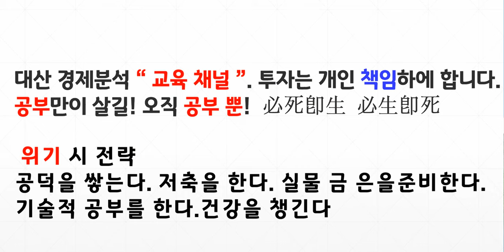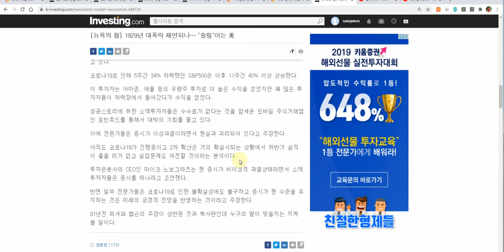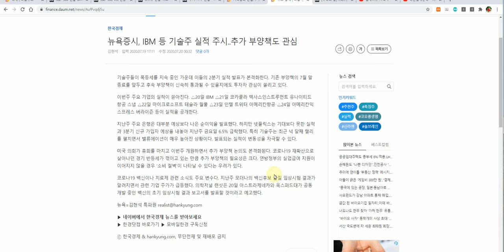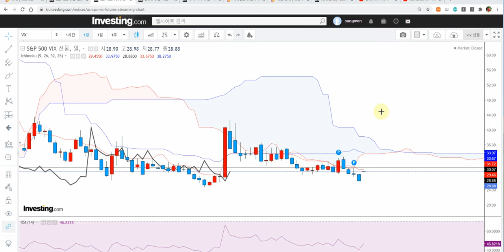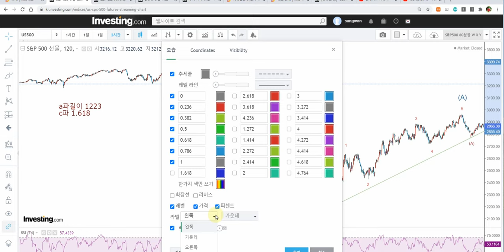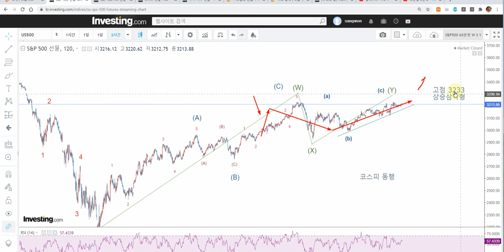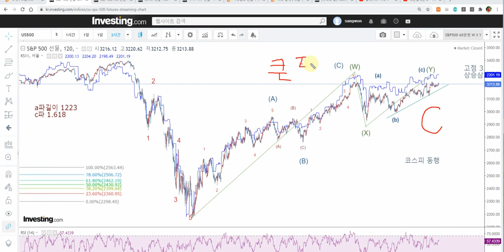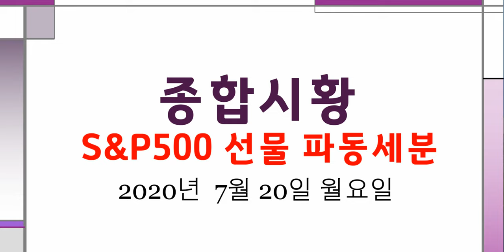긴급해외종합시황 [danger c파동]S&P500 선물 파동 세분 WTI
S&P500 선물 파동 세분 WTI
[ 추천채널 ]
※ 미연준 : 오건영 팀장. 김일구 상무
※ 경제전망 : 김영익교수
※ 중국 : 안유화 교수